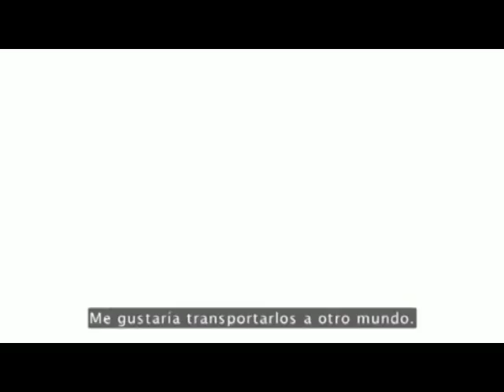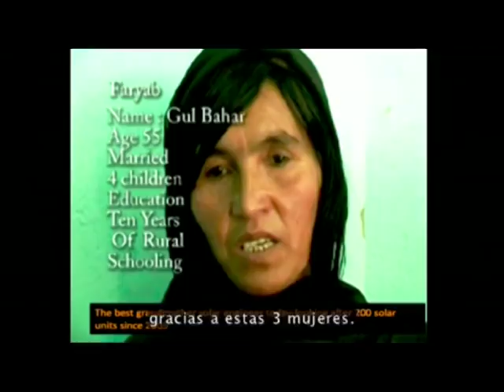Escuela de descalzos por Bunker Roy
En Rajastán, en la India, una escuela extraordinaria prepara a mujeres y hombres del campo --muchos de ellos analfabetos-- para que lleguen a ser ingenieros solares, artesanos, dentistas y médicos en sus propias aldeas. Se llama Barefoot College (Escuela de descalzos) y su fundador, Bunker Roy, explica cómo funciona.